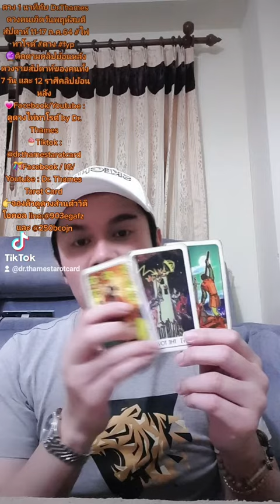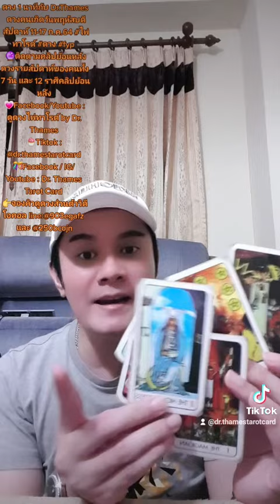ดวง 1 นาทีกับ Dr.Thames ดวงคนเกิดวันพฤหัสบดีสัปดาห์ 11-17 ก.ค.64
🔮ติดตามคลิปย้อนหลังดวงรายสัปดาห์ของคนทั้ง 7 วัน และ 12 ราศีคลิปย้อนหลัง
💗Facebook/Youtube : ดูดวงไพ่ทาโรต์ by Dr. Thames
🎊Facebook / IG/ Youtube : Dr. Thames Tarot Card
👉จองคิวดูดวงส่วนตัววิดีโอคอล line:@903egafz